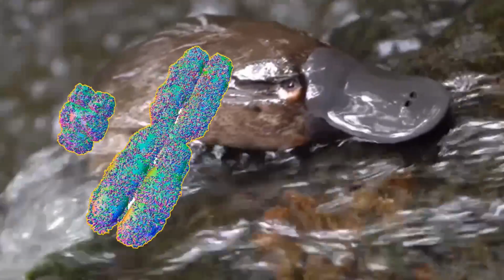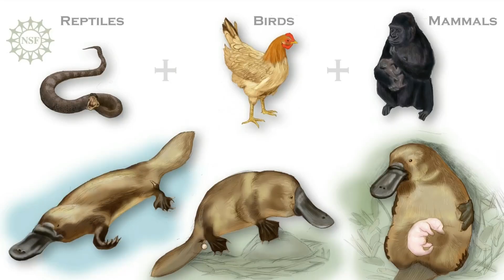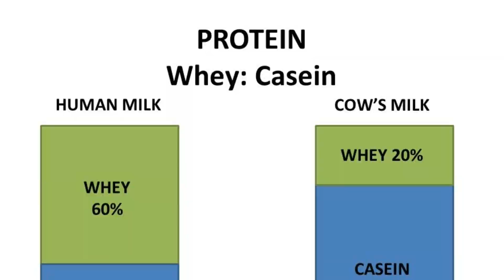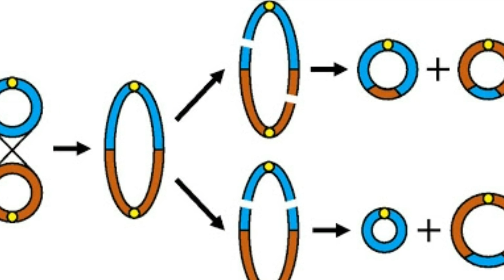Platypus Evolution In a Nutshell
Platypuses are like the result of throwing together the leftovers from a bunch of other animals. They're the only mammal to lay eggs, they have venom in their feet, they don't have nipples so they sweat milk to feed their young, and now it turns out they glow in the dark as well.